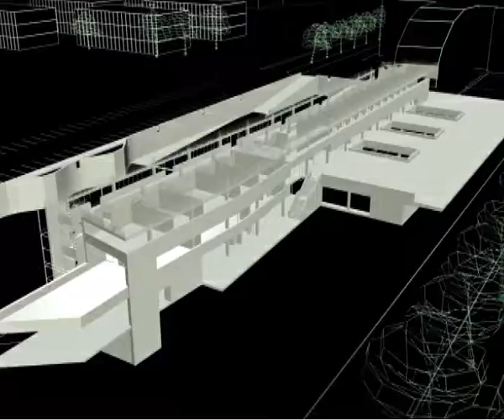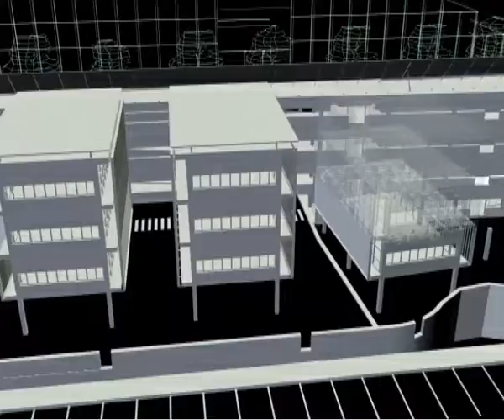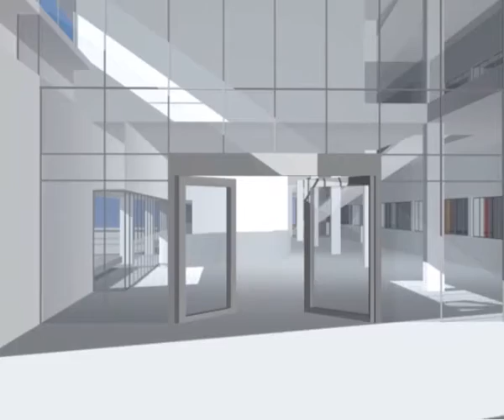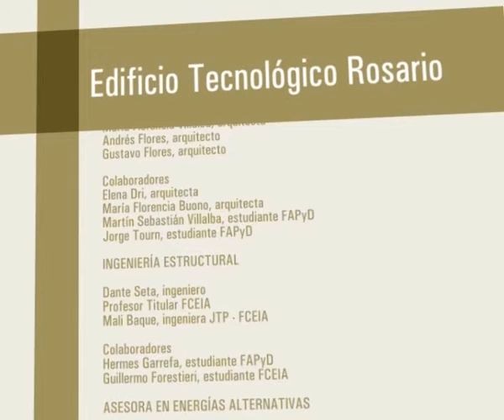Edificio Tecnológico Rosario